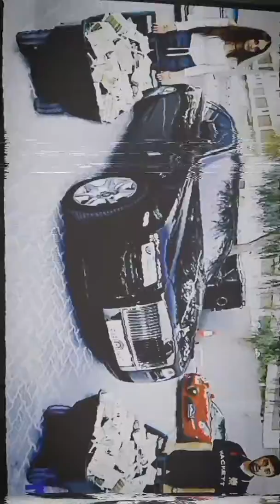MO VLOGS CAR COLLECTION. SADVLOGS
Hey guys today we are talking about the best vlogger of Dubai mo vlogs. Then let's get it on

Mo vlogs known as MOHAMMOD BAIRAGHDARY is a popular artist and a best vlogger. He has an net worth of millions of dollar. He is the owner of expensive cars.

1:ROLLS ROYCE
2:LAMBORGHINI
3:FERRARI
4:RANGE ROVER
5:NISSAN GTR
6:MUSTANG